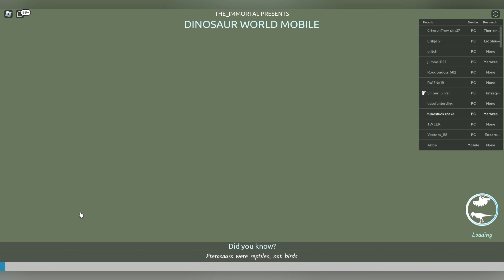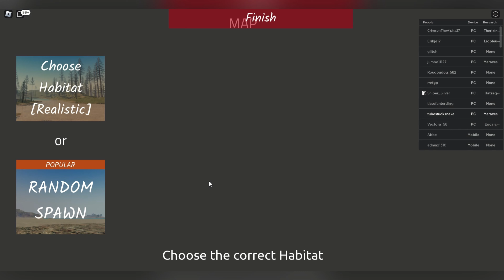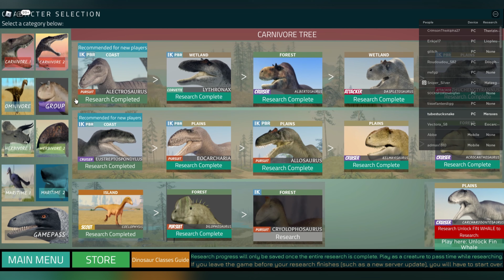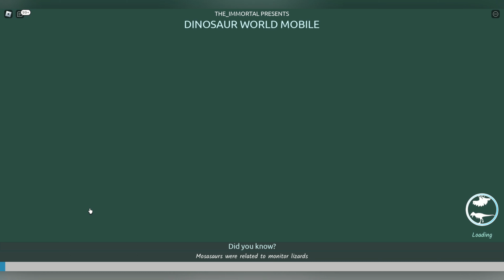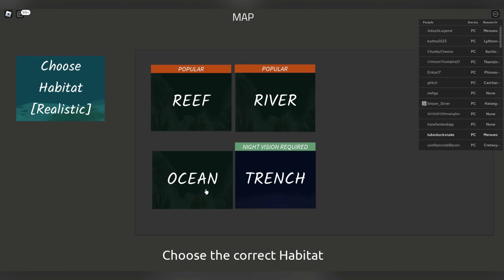Going Extinct In Roblox Dinosaur World Mobile!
Playing Dinosaur Word Mobile in Roblox.